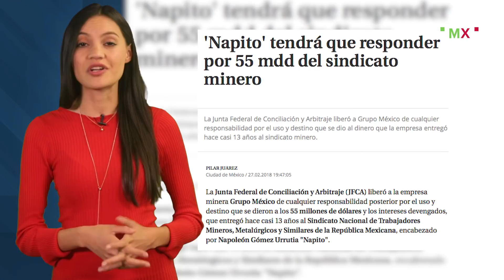El efecto AMLO I Mientras Tanto en México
Durante la campaña electoral Andrés Manuel López Obrador y algunos de sus voceros pidieron voto parejo por Morena. El 1 de julio la mayoría de los ciudadanos hicieron caso a dicha petición y eligieron a ex futbolistas, reinas de belleza y a actores como sus próximos representantes. En este video te platicamos los perfiles de los próximos políticos mexicanos.